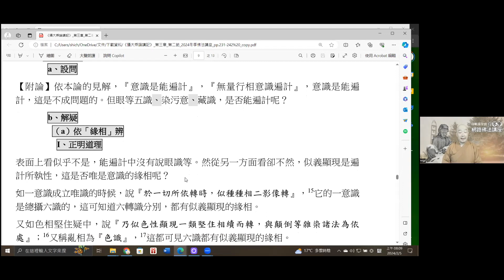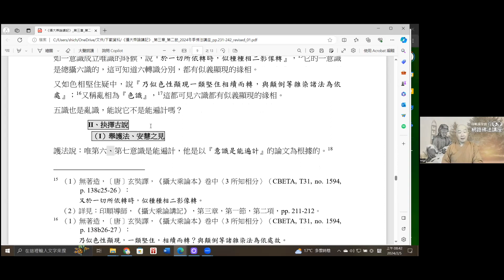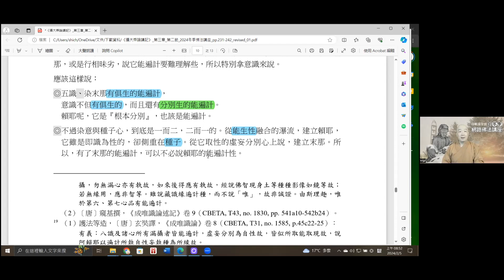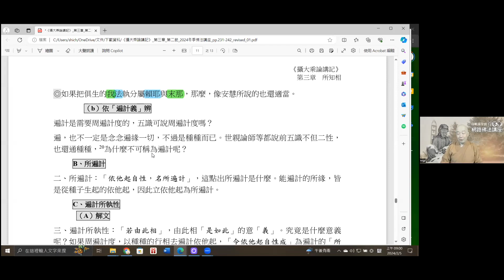2024-02-04 長慈法師 唯識教學與觀行要義（五) - 1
印順基金會 2024 冬季佛法講座
《攝大乘論講記》第三章 所知相 第二節 釋名義 第一項 正釋三性
                                                                          25:39 第二項 別辨遍計執性